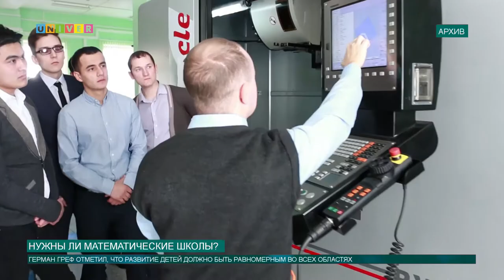Нужны ли математические школы?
Глава Сбербанка заявил о ненужности математических школ, отметив, что обучение должно быть равномерным по всем предметам. Так это или нет, и каким образом сегодня проводится подготовка таких специалистов, разбирался Артем Тупичкин.